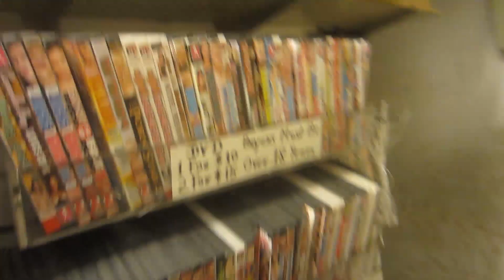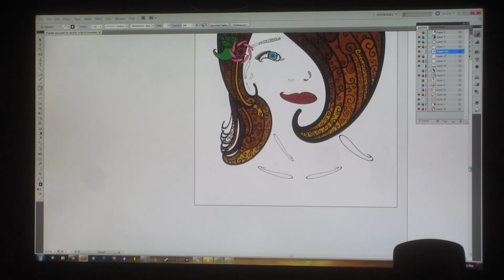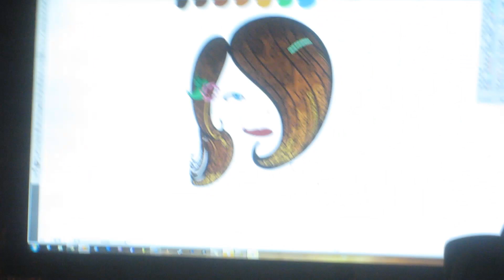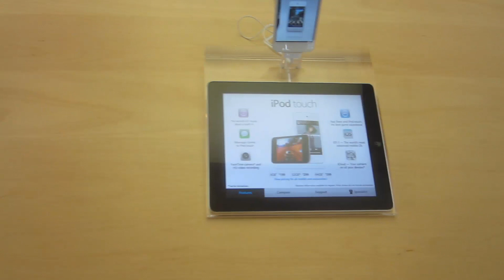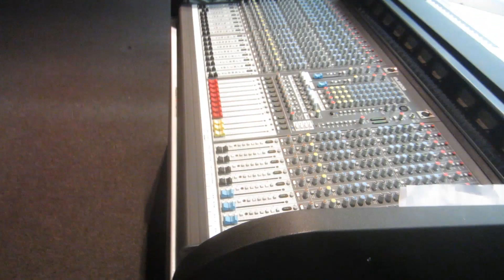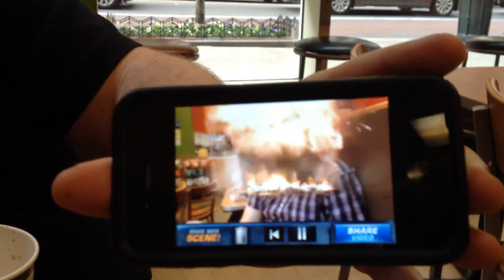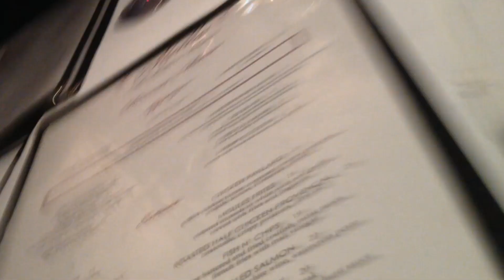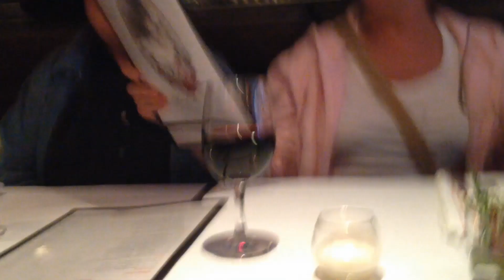Friendly Neighborhood Boob Rack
Thanks for hanging out with us! Hope you had fun!

We make videos on here to play so you can see the silly stuff we think and feel and see each day. You guys keep us going even when we feel sick.

Tweet @wyattkostygan with GradLife and you might get on the vlog.